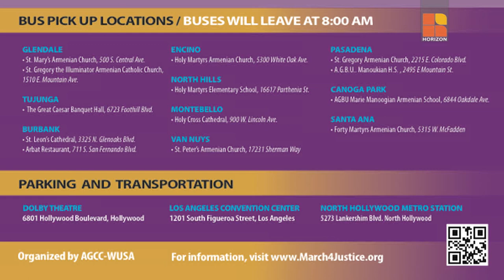Special / Araqelutyun with Avedik Izmirlian